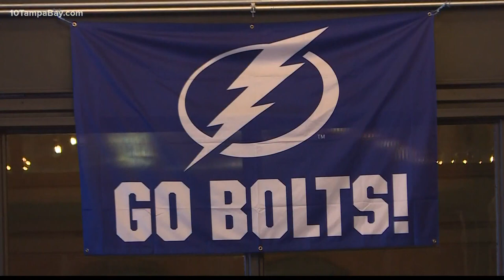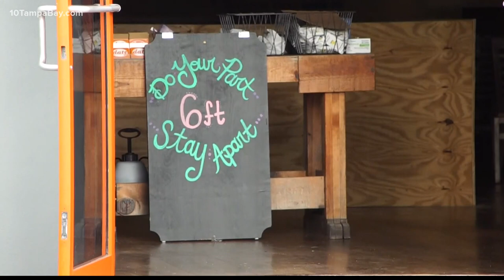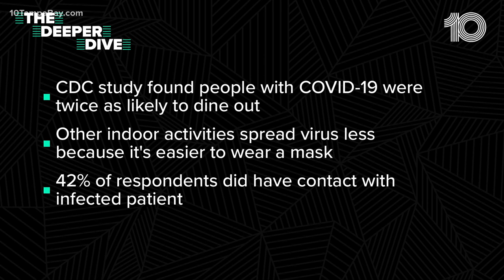Packed restaurants spotted during first weekend of Phase 3 reopening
Restaurants were allowed to expand to full capacity for a huge sports weekend in Tampa Bay. Many of them were packed, which also meant that a key COVID-19 precaution, social distancing, was not always maintained.

After months of taking proper precautions, doctors worry cases could start to climb again.

Infectious disease doctor John Sinnot worries that young people, who have a smaller risk of dying from the virus, could survive it but never be the same.

"The long term side effects are totally unknown. I worry that we might be playing with fire," Dr. Sinnot said.

But governor DeSantis has confidence that restaurants are doing all they can for customers.

During his press conference to announce the start of Phase 3, he acknowledged the hard work restaurants have been doing to keep customers and staff safe.